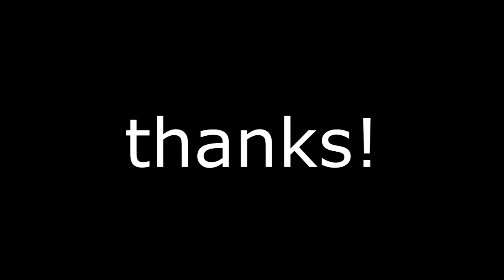assessing the sitz U A tion!